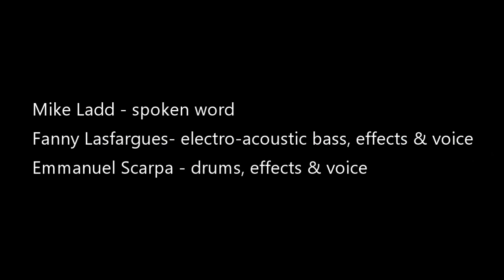SkullTone & Mike Ladd - LIVE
SKULLTONE  -  Fanny Lasfargues (electro acoustic bass & voice), Emmanuel Scarpa (drums & voice)
FEAT.                 Mike Ladd - spoken words

Live at La Vapeur, Dijon (FR)
Invited by the Tribu Festival 2021

Words by Mike Ladd
Musique by SkullTone
Photos by Siouzie Albiach